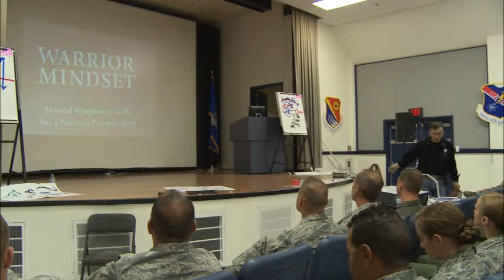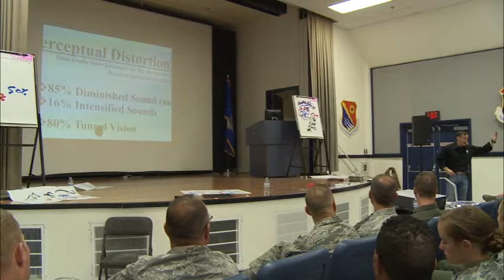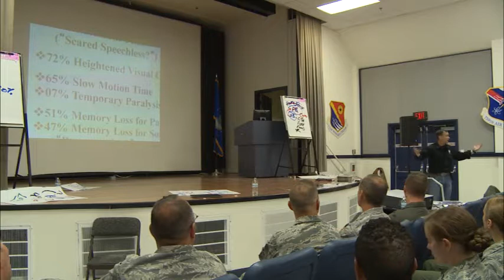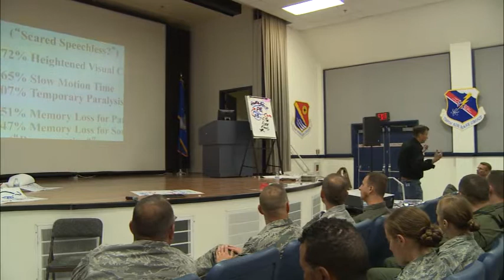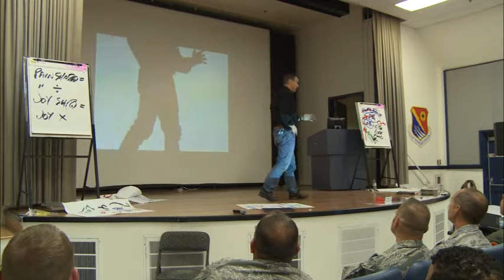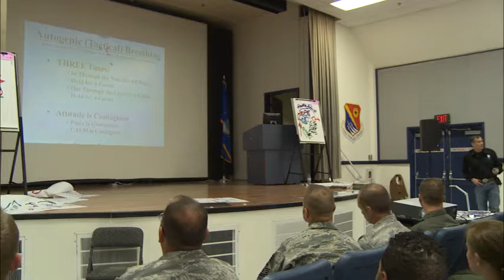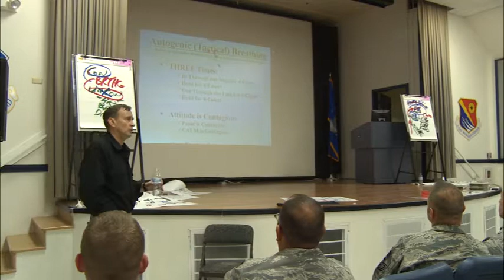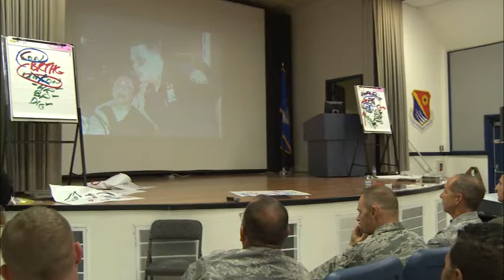Dave Grossman Brief series-3 of 3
Third of three video briefs from Mr. Dave Grossman to the 432 Wing Hunters